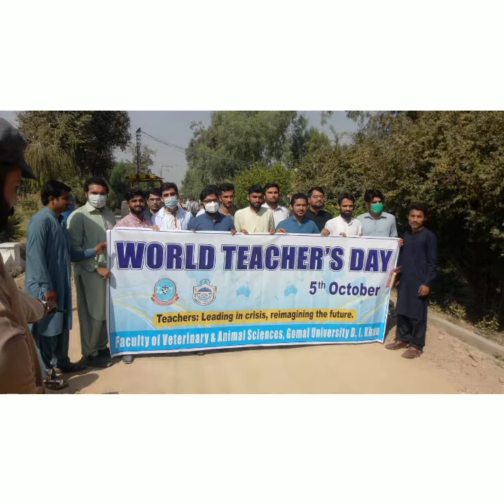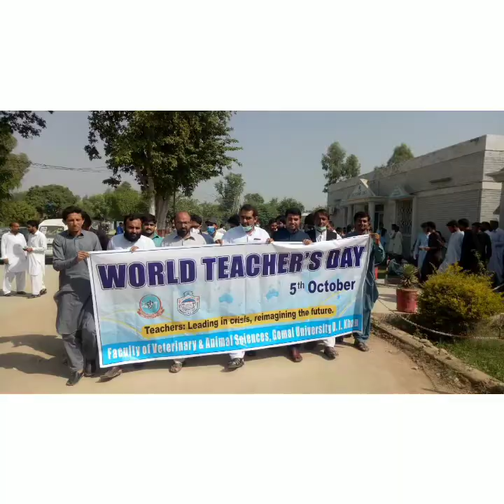Gomal university plantation compaign at world teachers Day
Faculty of veterinary and animal sciences Gomal University Dera Ismail khan Pakistan